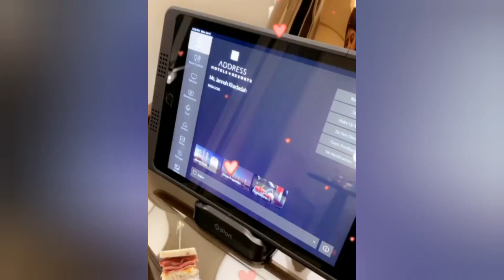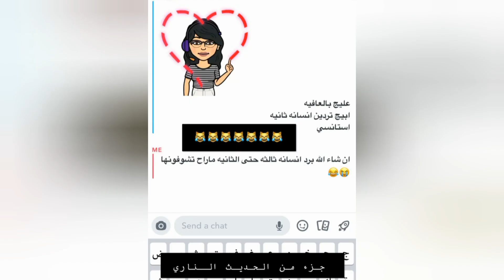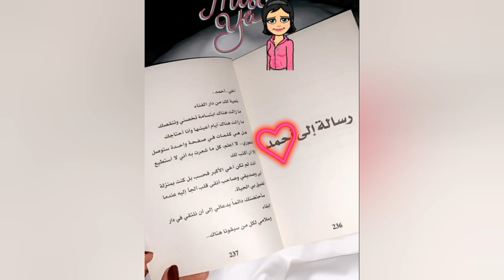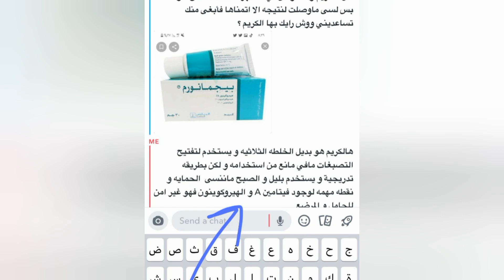سفرتي الى دبي 2020 - دكتورة جنة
فلوج سفرتي الى دبي 2020 أشارككم افضل الاماكن التي زرتها في دبي